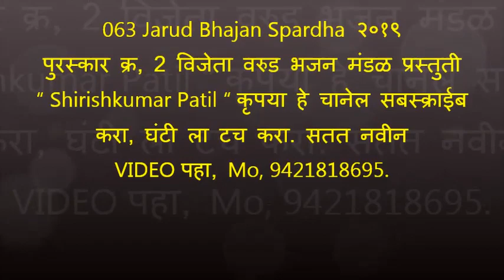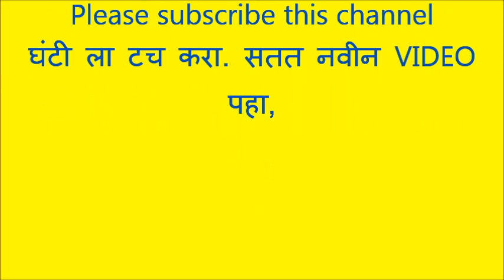063 Jarud Bhajan Spardha पुरस्कार क्र, 2 विजेता वरुड भजन मंडळ प्रस्तुती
संत गाडगेबाबा सत्संत देवस्थानाच्या तर्फे राज्यस्तरीय खंजरी भजन स्पर्धेचे आयोजन दि.१२-१२-२०१९
ला जरुड जि.अमरावती येथे आयोजित केली होती.या भजन स्पर्धेचे परीक्षण 1} श्री.मारोटकर गुरुजी मोहापा  2} उमेश बारापात्रे धापेवाडा 3} बोंदरे गुरुजी काटोल यांनी केले .
1} सार्थक भजन मंडळ हस्तापूर ११००० रु. 2} गुरुदेव भजन मंडळ वरुड ९००० रु 3} राष्ट्रसंत भजन मंडळ जनूना ७०००रु  4} गुरुदेव भजन मंडळ मोझरी गुरुकुंज ५००० रु 5} नवयुवक भजन मंडळ  आलोडा ३००० रु 6} नवयुवक भजन मंडळ कोकरडा २००० रु .
6 } उत्कृष्ट गायक: गणेशभाऊ भोयर जनुना  १००० रु 7}  उत्कृष्ट हार्मोनियम: श्रीजय चव्हाण मोझरी.१००० रु 8} उत्कृष्ट खंजरी: सागर बांबल
श्री.रामचंद्र शेंबेकर, सुशील पाटील, अशोक होले, विष्णू सालपे, संजय देशमुख, सुनील वागद्रे, कुशल अम्बाडकर, राजूभाऊ बंसोडकर, सुधीर धर्मे, देवेंद्र पाटील, जितेंद्र पाटील, बाबाराव घोटकर, भूषण पाटील,
दिलीप दिघेकर, श्रीराम राऊत, नामदेव वसुले, रवींद्र सुरजुसे, आणि सरपंच सुधाकर मानकर, तसेच ह्या कार्यक्रमाचे उद्घाटन जि.प. सदस्य राजूभाऊ बहुरूपी यांनी केले .